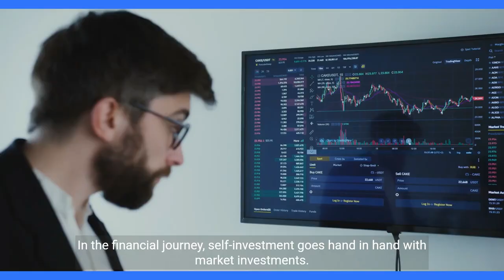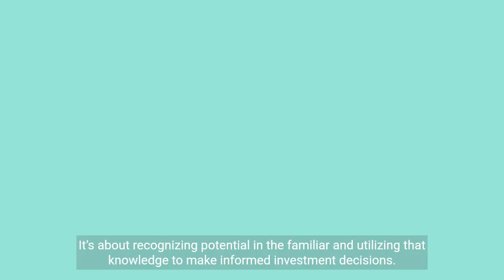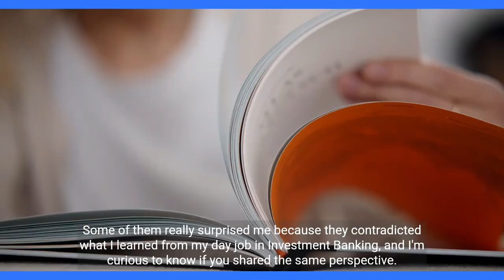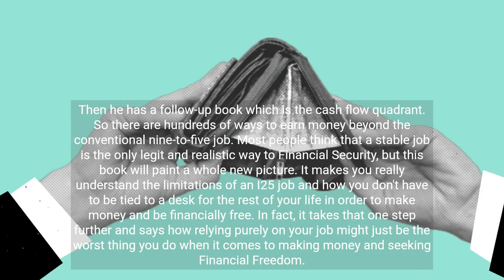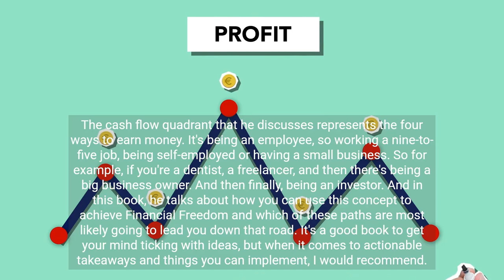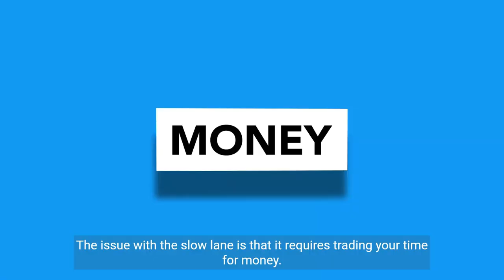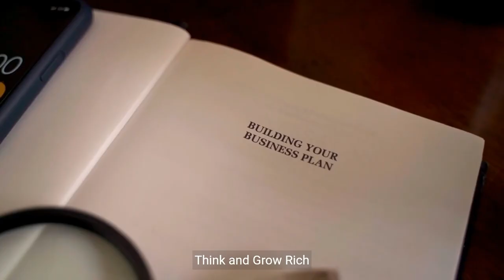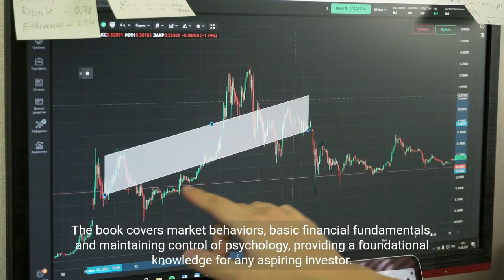I Read 40 Books ON MONEY : Here's The 5 That Will Make You RICH : Insights to Wealth from Top Reads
Dive into the world of financial wisdom with '40 Money Books Summarized: Key Insights to Wealth from Top Reads.' In this enlightening video, I share the most impactful lessons and strategies gleaned from reading 40 books on wealth creation and management, focusing on four standout titles: 'The 4-Hour Workweek,' 'The Millionaire Fastlane,' 'Common Sense Investing,' and 'Think and Grow Rich.'

'The 4-Hour Workweek' by Timothy Ferriss: Learn how to escape the 9-5 grind, live anywhere, and join the 'New Rich' by mastering the art of automating your income and embracing a lifestyle of freedom and high mobility.

'The Millionaire Fastlane' by MJ DeMarco: Uncover the fast track to wealth as this book breaks down the myth of the traditional 'get rich slow' philosophy, urging a more dynamic approach to wealth accumulation and financial success.

'Common Sense Investing' by John C. Bogle: Delve into the tenets of successful investing, emphasizing the importance of low-cost index funds and debunking the common myths that often mislead investors.

'Think and Grow Rich' by Napoleon Hill: Explore the timeless principles of financial success, understanding the power of thought, goal setting, and the psychology behind wealth accumulation.

This video is perfect for anyone looking to gain financial independence, seeking advice on wealth accumulation, or simply interested in the principles of successful investing and personal finance. We distill the essence of these influential books into actionable insights that can help guide your financial journey.

Please share your thoughts or your favorite financial books in the comments section!

Book Summaries on Wealth
Financial Success Strategies
Top Money Reads
Investing Insights
Financial Independence
Wealth Mindset
Financial Education
Money Management Advice